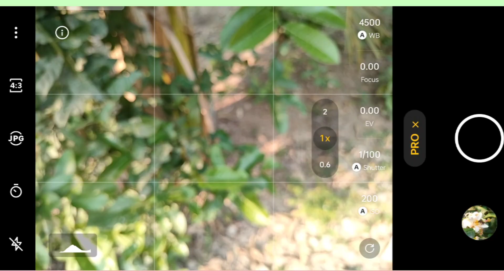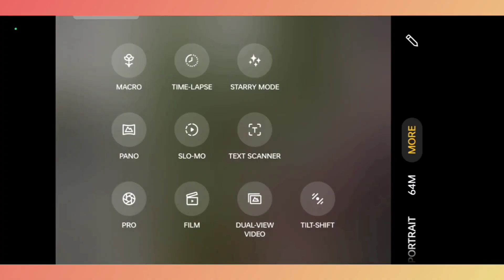Mobile Photography Tutorial/ Mobile Pro Camera Setting/ MI PHOTOGRAPHY ZONE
Mobile photography tips  mobile photography tutorial   mobile best camera settings   POV Photography